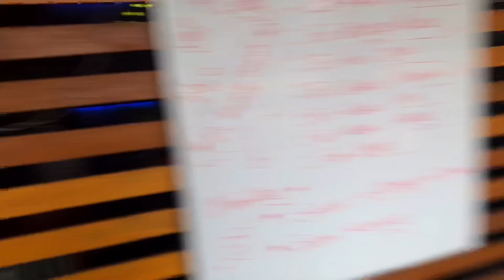KASIH SURPRISE BUAT SAHABAT❤️❤️